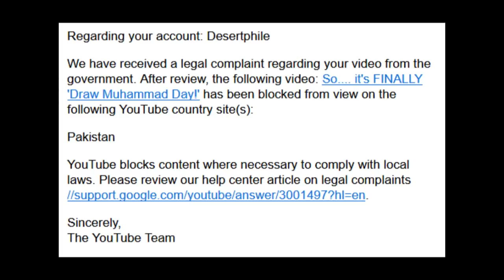Everybody Draw Mohammed Day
Everybody Draw Mohammed Day is May 20th., 2018 this year which is of course a Sunday as it is a Christian holiday.